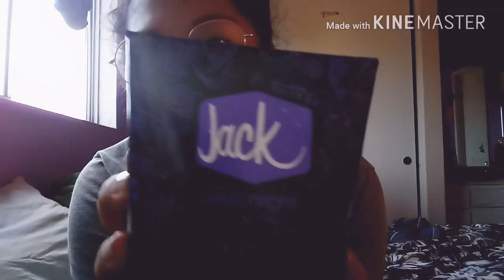Mukbang | Jack in the Box : Sauced & Loaded Fries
Hey Passengers!!! Enjoy me suffering eating horrible guacamole. Honestly, I did not like the guacamole at all. The fries were good. It's not very pleasant for me to eat. It could have been better but if I would have the choose to at least ordered one again I would get the steak one because the traditional is always best. Audios. 🚂✌